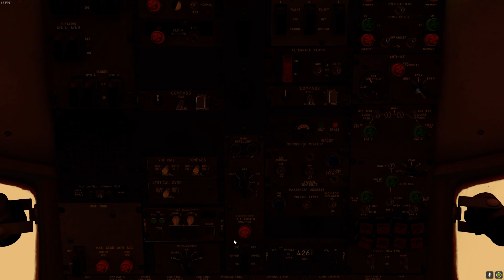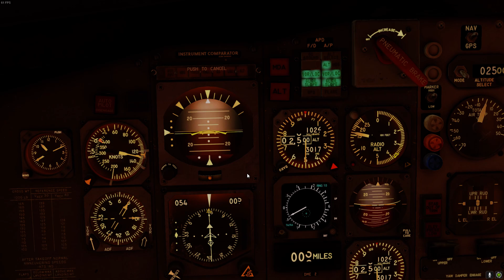X-Plane 11 || 727 ILS Approach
Slightly hard landing.

Slightly